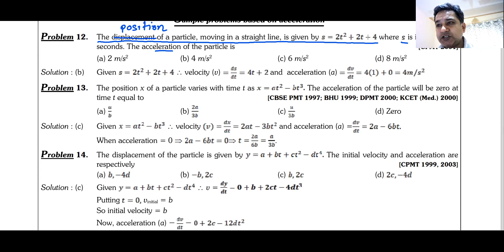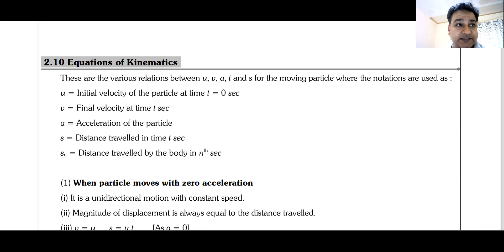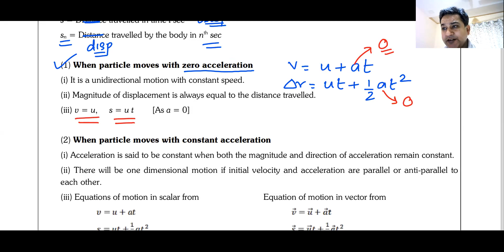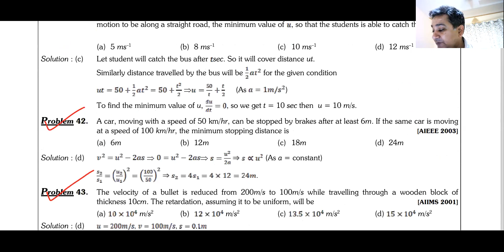Motion in 1D NEET Lecture 5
Get the same quality Classroom coaching now with QuantumDigital Live Online Real Time Interactive Classes taken by the best faculties of Quantum Classes.

Course Highlights:

🎥Uninterrupted Online Live Classes
🎦HD Video Lessons
🔂 Recorded Video lectures for concept clarity and replay for a missed class
📕 SHORT VIDEOS for easy and quick comprehension
⏱ 500+ Hrs Regular live  lectures for 2 year program (for 8th moving 9th class)
⌚ 300+ Hrs Regular live  lectures for 1 year program (for 9th moving 10th class)
⏱ 900+ Hrs Regular live  lectures for 2 year program (for 10th moving 11th class)
🕕 450+ Hrs Regular live lectures for 1 year program (for 11th moving 12th class)
⏱ 600+ Hrs Regular live lectures for 1 year program (for 12th passed)
🕕💻 600+ Hrs Regular live lectures for Hindi medium students1 year program (for 12th passed)
👨‍🏫 Personalized Mentoring
📒 NCERT SYLLABUS covered end to end
🟡WEBINARS for live interaction with teachers

is Video deals with Graphs.